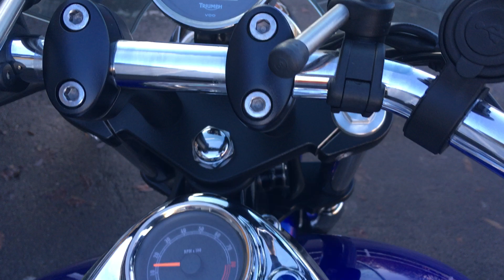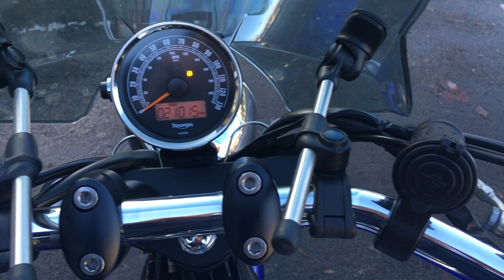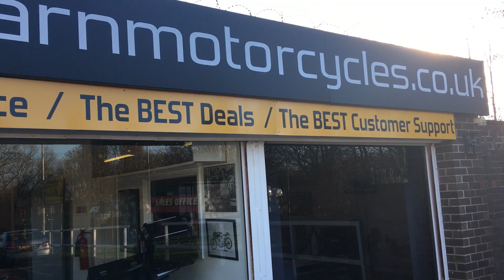Triumph Speedmaster 865 2013 Blue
This is our Beautiful Triumph Speedmaster 865 2013, 13 in Blue only 21015 Miles with Service History, Klicbag Quick Release Panniers with Locks and Water Proof Over Bags, Grab Rail & Luggage Rack, Detachable Back Rest, Givi Screen, Datatag, All Books and Keys. This Triumph is in Outstanding Condition please watch our walk round video. Finance subject to status and availability. Highbarn Motorcycles Ltd is a Credit Broker not a Lender. Nation Wide Delivery Available.